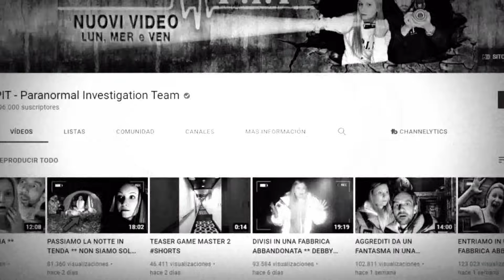Vides de TERROR EXTREMO | Compilación #31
Ha llegado la hora de recopilar algunos de los videos mas aterradores que han estado recorriendo las redes durante la ultima semana. Así que prepárate para analizarlos y compartir con todos tu opinión!

~ ~ ~ ~ ~Nuestras redes~ ~ ~ ~ ~

Timelapse Vides de TERROR EXTREMO | Compilación #31

00:00 Introducción
00:30 Fantasma en el Parque de Diversiones
01:40 Aparición extraña en el bosque
02:44 ¿Bruja, fantasma o broma?
03:46 Fantasma frente a la casa
04:32 ¿Solas en casa?
05:30 Fantasmas en la noche
06:47 Agresión Fantasmal
08:56 Invitado no deseado
09:55 Epílogo